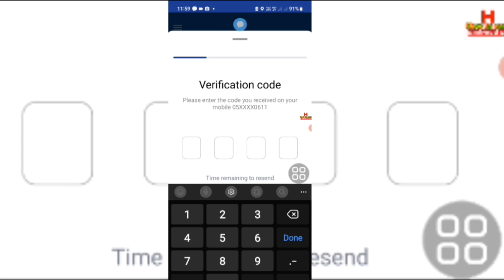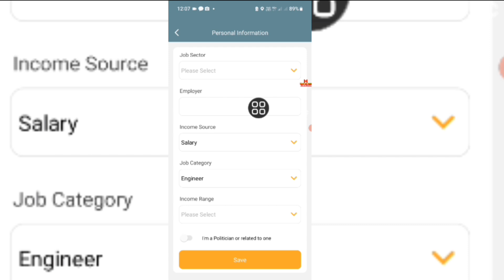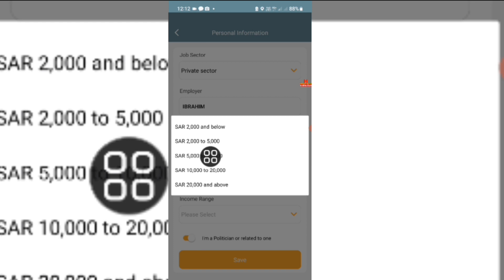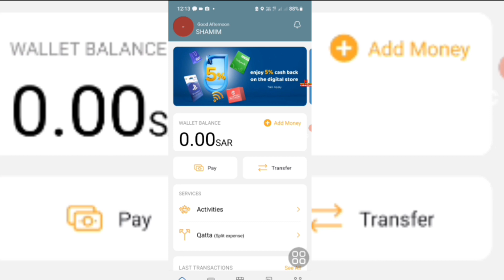How I registered urpay account How you create account urpay urpay cash back alrajhi bank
How I registered urpay account
How you check account urpay urpay alrajhi bank

Hi friends aye video tay ami apnader mage share korechi je kibabay apnara apnader smart phone diye ur pay  accout register korben ebong how to register urpay app how to add urpay beneficiary how transfer money urpay to bkash how to check urpay  account taka
full details video tay bolchi Asha kori video ti apnader pocjando hobe

1  👉 how to register urpay app

2  👉  how  to add beneficiary urpay

3  👉 how to  add international beneficiary  urpay

4  👉  how to add cash pickup urpay

5 👉 how to add bkash urpay

6 👉 how to apply digital visa card snb urpay

7 👉 how to create account urpay

8 👉 how to earn androud pc

9  👉  urpay app